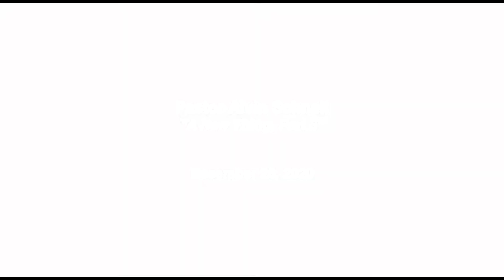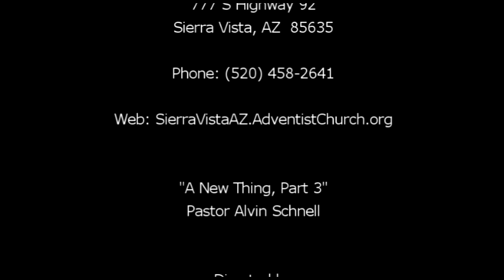"A New Thing, Part 3" by Alvin Schnell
Among other things the concept of salvation by faith has been "a new thing" throughout the centuries.